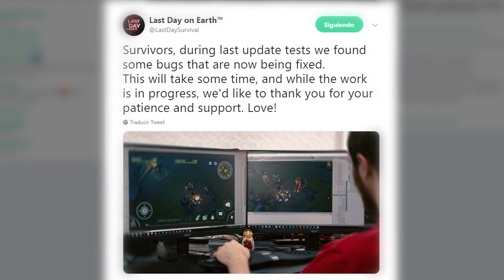👮🏼‍♂️ VISITAMOS LA COMISARÍA DE LAST DAY ON EARTH SURVIVAL Y *NOTICIAS DE LA 1.11.12* | SajonArco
Visitamos la comisaría de last day on earth survival y traemos noticias de la actualización 1.11.12.

📋 Sajon186

Miniatura y vídeo creado y subido por SajonArco.